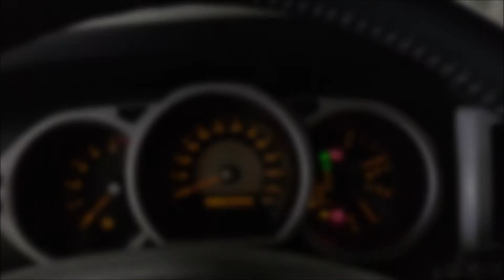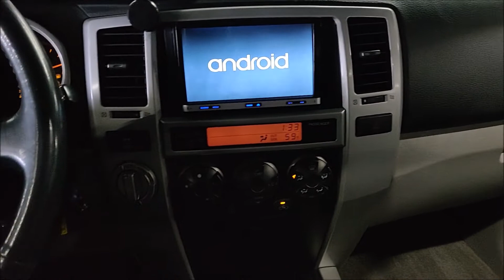2004 Toyota 4Runner Sport Edition! Backup Camera and Sunroof! Startup and Walk Around!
Powered by a 4.7L V8 Engine! 5 Speed Automatic Transmission! 4WD! Loaded with LED Lightbar, HID Headlamps, Power Sunroof, Navigation, Cruise Control, Android Head unit, Bluetooth, Backup Camera and much more! Comes with floor mats, books, 2 keys and original Toyota head unit! 100% Carfax Certified with no stories. Non smoker. We accept all trades and can arrange nationwide door to door transport. Buy Smart From Diamond Motorworks!